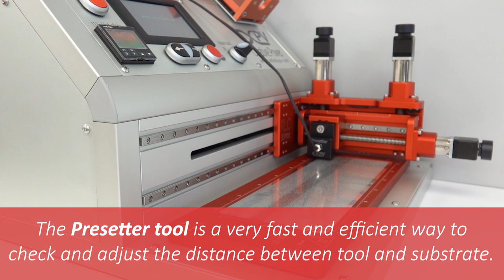Tool Library for the Research Laboratory Coater 3DPrint | infinityPV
Software update for the infinityPV RLC 3DPrint!

The infinityPV RLC 3DPrint software is now updated with a Tool Library for fast and easy exchange of all the unique tools for the RLC 3DPrint, such as Slot-die heads, Flexo printing unit, knife coater unit and Presetter unit.
The software update furthermore allows users to add other tools to the RLC Tool Library and save the settings for effective tool mounting at a later stage.